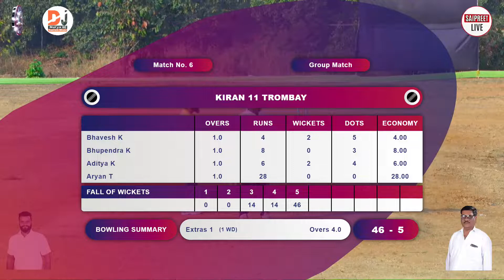KIRAN 11 TROMBAY VS TIGER 11 DEVAD